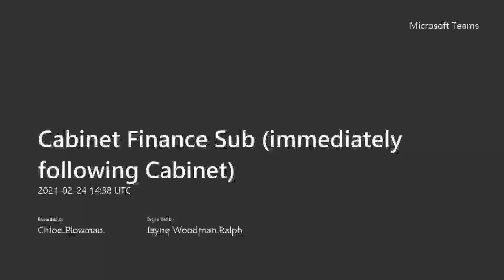Cabinet Finance Sub Committee - 24 February 2021